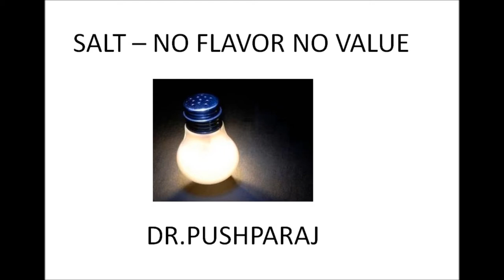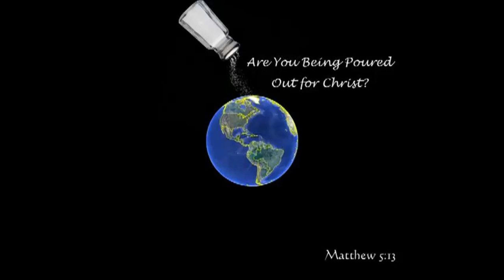You are salty to the earth - Part II of II - நீங்கள் பூமிக்கு உப்பாய் இருக்கிறீர்கள் - Dr. Pushparaj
Tamil Christian Message -  Dr. Pushparaj - நீங்கள் பூமிக்கு உப்பாய் இருக்கிறீர்கள் - Part II of III - SALT
Are you being poured out for Christ?
If a seasoning has no flavor it has no value. If Christians make no effort to affect the world around them, they are of little value to God. If we are too much like the world, we are worthless. Christians should not blend in with everyone else. Instead, we should affect others positively, just as seasoning brings out the best flavor in food.
We hide our flavor by
1. being quiet when we should speak
2. Going along with the crowd
3. Denying the light
4. letting sin reduce our flavor
5. not explaining about In Christ blessing to others (Ephesians 1)
6. Ignoring the needs of others
If we live for Christ, we will have the flavor of salt in our actions, showing others what Christ is like.

This sound doctrine is edited by Audacity software and made a movie by Windows Movie Maker for the upcoming new generations.